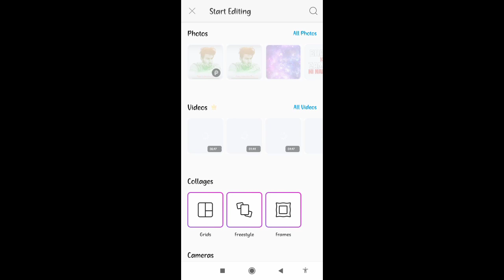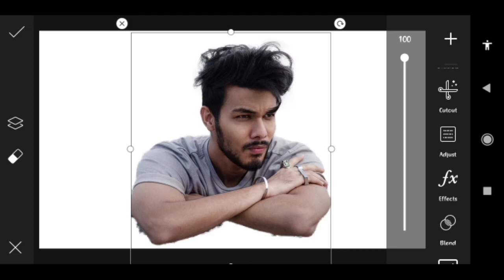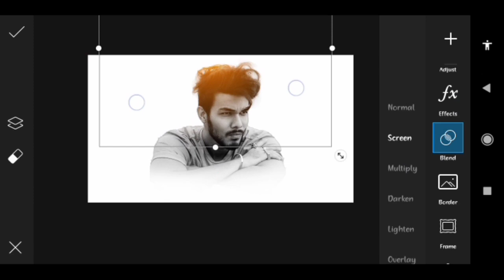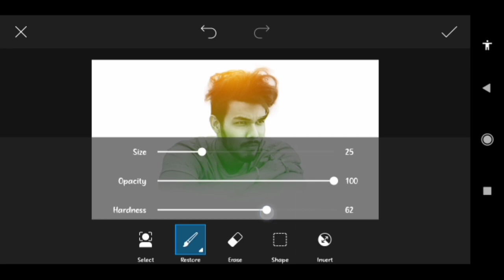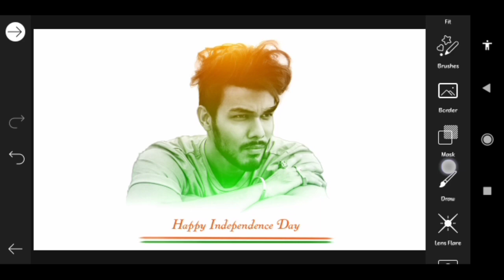Special Independence Day Photo Editing | 15 August Photo Editing | Indian Festival Photo Editing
HI FRIENDS WELLCOME TO SK PHOTO EDITING YOUTUBE CHANNEL 👈

ABOUT THIS VIDEO, 👇
IS VIDEO ME HUM "Special Independence Day Photo Editing" KARNE WALE HAI

👉 SK PHOTO EDITING ME AAP KO PHOTO EDITING SE RELATED SAB SIKHAAYA JATA HAI TO AAP VIDEO KO PURA DEKHE TAB HI AAP SAHI TARIKE SE PHOTO KO EDITING KARNA SIKH PAYENGE,
___________❤THANK YOU ❤____________

👉YOUR QUERIES,
1) Sk Photo Editing
2) Photo edit like Vijay mahar
3) 15 august photo editing
4) 15 august photo editing picsart
5) 15 august photo editing new
6) 15 august photo editing 2020
7) 15 august special photo editing
8) 15 august photo editing frame
9) 15 august photo editing snapseed
10) 15 august photo Editing photoshop
11) independence day photo editing
12) 15 august editing
13) 15th august photo editing
14) august 15 photo editing
15) new 15 august photo editing
16) 15 august photo editor
17) online photo editing 15 august
18) 15 august photo editing kinemaster
19) 15 august photo frame online editing 20) vijay mahar photo Editing
21) vijay mahar editing
22) vijay mahar independence day photo Editing

HASHTAG 🔖.

SK PHOTO EDITING
SKPHOTOEDITING